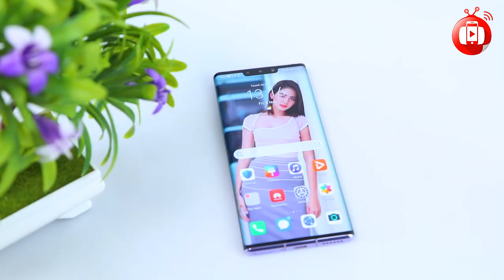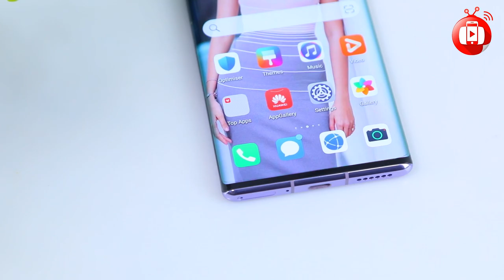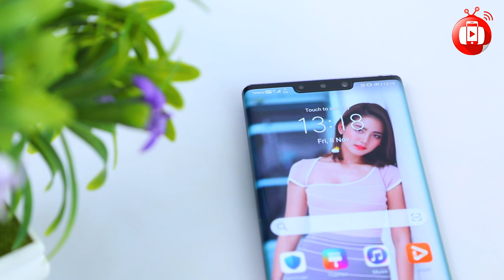Mate 30Pro Review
Huawei Mate 30Pro ကဘာတွေပိုကောင်းလာလဲ ..???